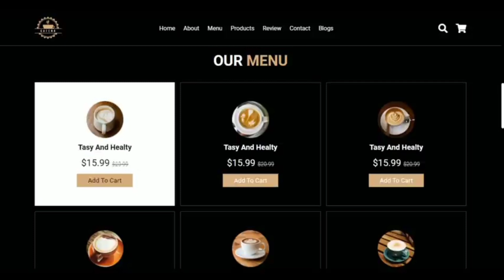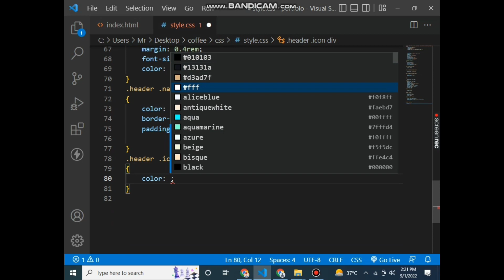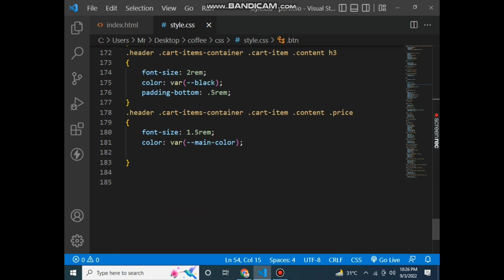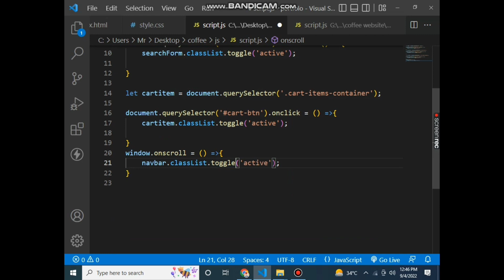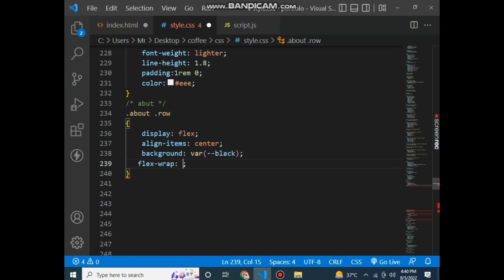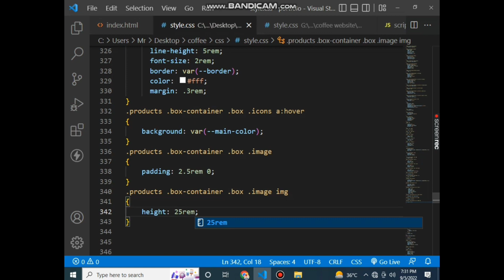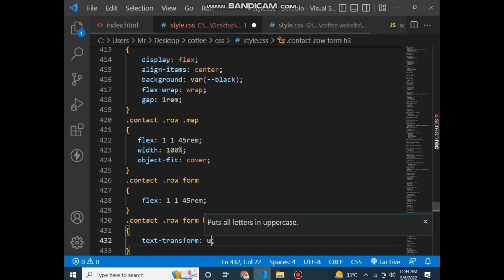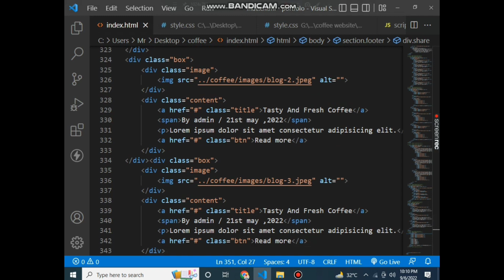How To Make A Responsive Coffee Shop Website Design Using HTML - CSS - JavaScript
In this tutorial video, you will learn how to create a responsive coffee shop website design using HTML, CSS, and JavaScript. The video will guide you through the step-by-step process of building a visually appealing and user-friendly website that adapts to different screen sizes, from desktops to mobile devices.

The video will start with a brief introduction to responsive web design and the tools and resources required for this project. Then, the tutorial will move on to the actual coding process, where you will learn how to structure the website using HTML, style it with CSS, and add interactivity with JavaScript.
Main Features *
0)  High-quality Design
1)  Built-with HTML5 , CSS3t
2)  100% Responsive Design
3)  Clean Code
4)  Well-commented code

How To Make A Responsive Coffee Shop Website Design Using HTML - CSS - JavaScript ||  Part -2
link:

 • How To Make A Res...

You might like this:
Complete HTML 5 tutorial:

 • HTML Tutorial For...

 Responsive Personal Portfolio Website Design using HTML CSS and JavaScript
❤️Link:

 • Create a Responsi...

 • How To Create A W...

 • Personal Portfoli...

how to make website using html css and javascript
one page website
HowToMakeAResponsiveCoffeeShopWebsiteDesignUsingHTMLCSSJavaScript
HowToMakeAResponsiveCoffeeShopWebsiteDesign
HTML, CSS, JavaScript, web development, responsive design, coffee shop website, coding tutorial, front-end development, web design, media queries, mobile-friendly, user experience.